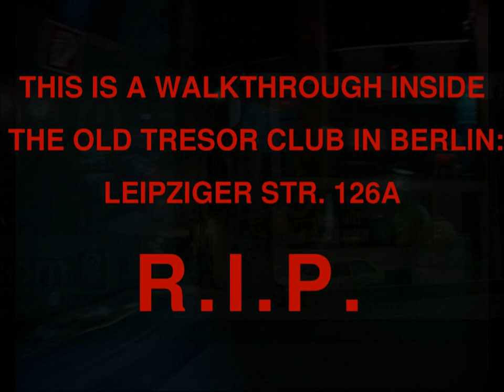Tresor Berlin Inside - Walkthrough in the old Tresor Club Berlin incl. my Techno-Shortmix @ 139bpm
This is a Tribute Video to the old Tresor Club in Berlin Leipziger Str. 126a. In March 1991 started the legendary story of the club at a 1926 built saferoom at a former shopping center called Wertheim near the "Leipziger Platz". It was the first Techno-Club in Berlin. The last party in this location on 16. April 2005 finished a Techno history, for some time. Since July 2005 the partys from Tresor took place under the name "Tresor in Exile" in the clubs "Maria am Ostbahnhof" and the "SO36". 2 years later the new Tresor opened at 25 May 2007 at Köpenicker Str. 70.

Sometimes on warm days when the tresor club was full and everybody was dancing himself to ecstasy, the air was so wet and water or so drops of the ceiling!

♥♥♥ THANKS FOR ALL THE NICE PARTYS, GREAT MUSIC, EMOTIONS, CRAZY PEOPLE AND THE WONDERFUL TIME WE FULLY ENJOYED THERE!!! ♥♥♥

R.I.P.

Tracklist Shortmix @ 139bpm:
Track1: Clemens Neufeld - Rettung (Thomas Schumacher Remix) (1998)
Track2: Gecko - Just close your Eyes (1998)
Track3: Thomas Krome - Bitches From Hell (1998)
Track4: Rue East - Birmingham (Ben Sims Hardgroove Mix) (2002)

to all producers and labels: If you are the owner of an uploaded content in my channel and have an issue with the upload, please contact me  and i will delete it immediately.

SUPPORT THE ARTIST´S, BUY THEIR MUSIC!!!